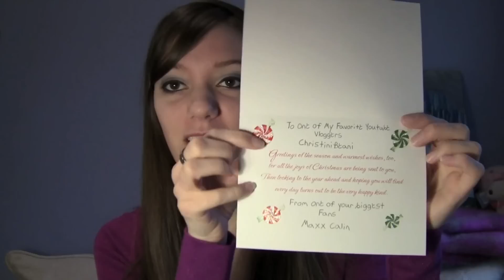AMERICAN CHICK GOES TO IRELAND AND THE UK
Video and pictures of my trip to Ireland and the UK!

Music - Anu by Harris Moore (permission to use from the man himself!)
"Three Sisters Well" and "Planxty Hugh O'Donnell"